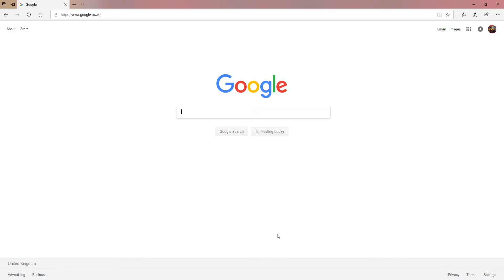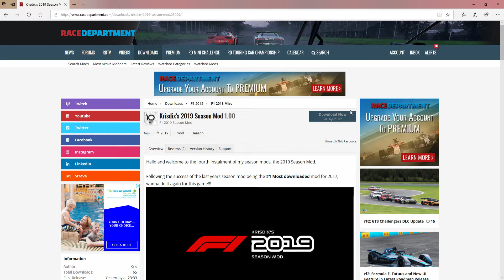f1 2018 mods 2019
how get it